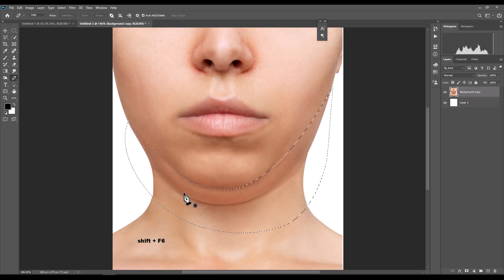How to remove double chain in photoshop 2025 | Fix Double Chin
How do you get rid of a double chin in Photoshop Elements?
How to remove double chin Photoshop: methods from remove double chin Photoshop liquefy to Dodge and Burn double chin. How this photo retouching enhances your portraits and make them look fabulous.

Tutorial River